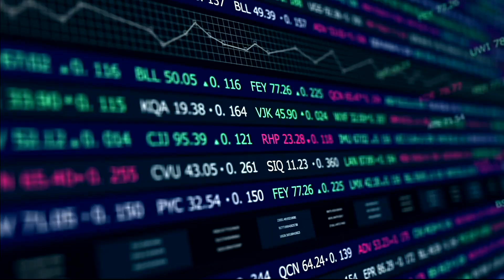DIALOGOS FISCALES - La determinación del grado de riesgo ante el IMSS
El IMSS pone a disposición de los patrones en su portal institucional, una herramienta con la cual podrán consultar la relación de los riesgos de trabajo terminados que hayan sufrido sus trabajadores, misma que el IMSS libera al inicio del mes de febrero de cada ejercicio.

Incluso esta herramienta puede ser de gran utilidad previo a la determinación de la nueva prima de riesgos de trabajo, debido a que podrán conciliar los casos de riesgo de trabajo conocidos contra los que arroje esta herramienta y de esta forma presentar de manera correcta su declaración.

Para consultar la relación de los riesgos de trabajo terminados existen dos opciones:
1.- Acceder por medio de la herramienta IMSS Desde su Empresa (IDSE), utilizando el Número Patronal de Identificación Electrónica (NPIE).
2.- Ingresando a IMSS Digital a través del Escritorio Virtual, empleando la Firma Electrónica (FIEL).